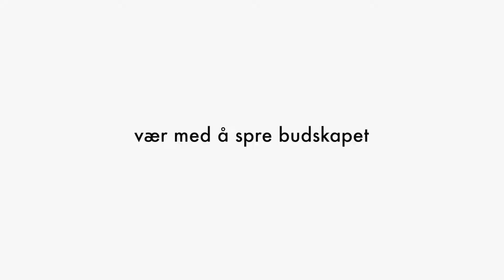Kristine Bremnes på Madagasker med NMS Giving Tuesday 2019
GivingTuesday Norge: Sammen med NMS er Kristine med på gi skolegang for døve og blinde barn på Madagaskar. Hjelp henne å nå målet sitt